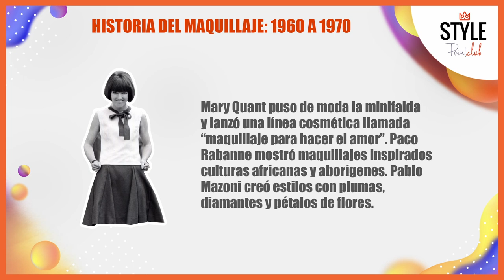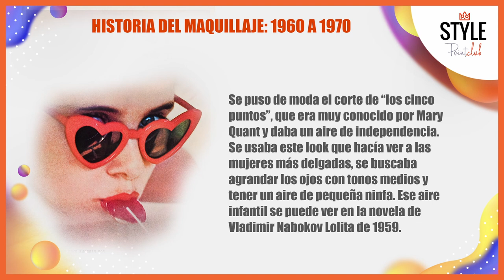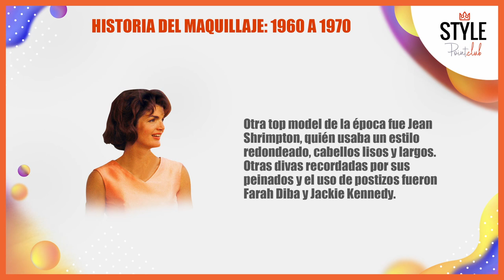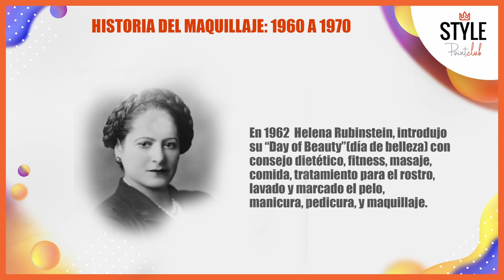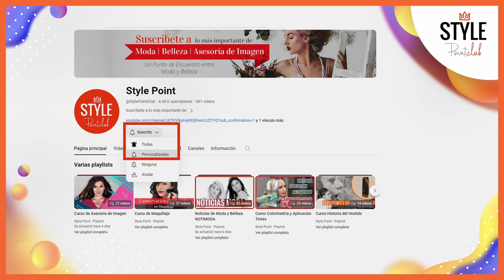Historia del Maquillaje: 1960 - 1970